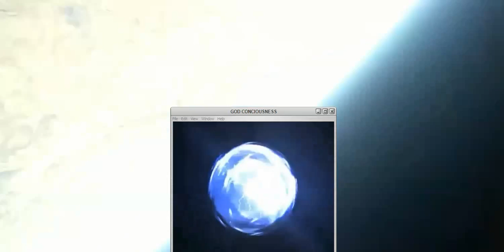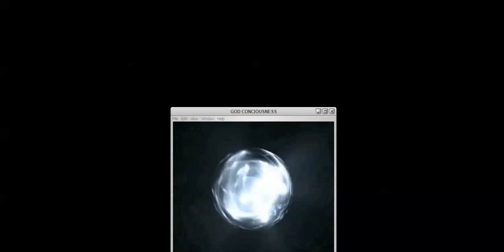GOD CONCIOUSNESS ENERGETIC VORTEX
Get in your power now by operating within your God consciousness (Source Consciousness).
With the video running …sit down in a comfortable location. Take several deep breaths relax. Close your eyes and push your consciousness to the back of your head…. then receive source consciousness.
I typically see, feel a bright light instantly come down on my right side. I see golden waves coming out of the back of my head, shoulders.  I then can look down at Earthly life. Source consciousness is a powerful disposition to operate from.  Your understandings are in alignment with your actual creator. During this time it’s a good place to solve earthly problems, heal the sick, anchor peace, prosperity, health, protection, advancement…etc.  You will also be connected to unlimited information and you will understand everything. Additional effects of this video are amazing amounts of energy and increased activation.
Holding Source consciousness through daily existence is the challenge and something to work on.  While having source consciousness your perception of Earth changes immediately. You will see and feel the savagery of humanity and work to clear it. You will see every aspect of typical life as a purposeful diversion that has existed for centuries.  Connect to Source and stay there and follow your true divine path.
The God I mention is the actual creator not the proxy creator as presented in all Religions. Believe this or not understand this or not….however you will feel it in this video.  The reason I mention this aspect of the video is not to be inflammatory to the viewers that have various beliefs but to establish a pure and un-filtered connection to Source.  To the viewers that have been in communion with the Religious “God” I know you will start to understand what I am talking about when you connect to the actual creator you will feel the increase in energy.  \\||//
 Humanity it is time to focus on what matters.  Link up with Source and perform.  Truth and performance are absolute.
Humanity you are loved and protected however it’s up to you. Understand the fight over your consciousness and planet.
Humanity focus on Freedom, Peace and love. Know all of humanity is ONE don’t fight yourself…help each other.
This video is highly energetics to facilitate your source consciousness connection.  Enjoy \\||//.

The energetics in this video and all other videos in this channel increase with every view.

Enjoy our LIGHT product. a mineral drink infused with high-frequency energetics that detoxifies the Human while allowing massive increases in consciousness. This product is a gift to Humanity for purchase